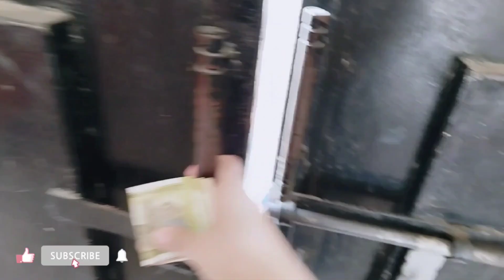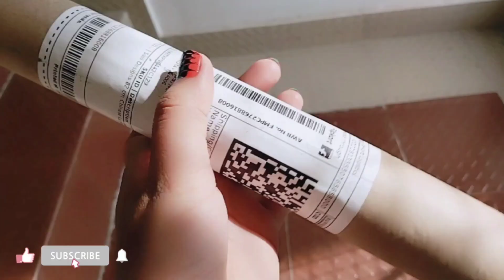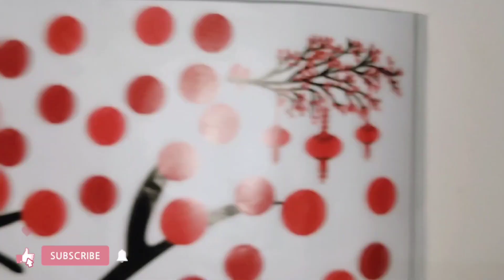💗Vlog/Pehli Barish☔/Unique 💅 design/Azka ki msti/Hot🫦Chocolate/New wall sticker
Vlog/Pehli Barish☔/Unique 💅 design/Azka ki msti/Hot🫦Chocolate/New wall sticker @alfeshbeautyReal

Download the Purple app👉Hey there, you makeup addict! Purplle App is the ultimate hub to satisfy all your beauty cravings - from tons of products, exclusive brands, beauty recommendations to expert advice, helpful reviews and mind-blowing prices! Hurry!

for more videos u can check my playlists related to..
Skin Care
my vlogs🏡🏡🏡
beauty💖
makeup💄💄💄
nail paint💅💅💅💅💅
etc.

your queries...
Alfesh Beauty
Taramandal allahabad
Tanda Ambedkar Nagar
Ghaghra River vlog
Eyeliner tutorial
How to apply eyeliner easily
White eyeliner
Alfesh Beauty
alfesh
alfesh beauty
best body massage oil
how to get clear glowing spotless and bright skin with Aloe Vera facial
Aloe Vera kyse lgaye
Aloe Vera facial at home
aloevera gel
Get fair skin, glowing skin,and remove dark spots by tomato facial scrub
Best scrub at home
tomato scrub
tomato and sugar scrub
scrub for clear glowing skin
Amazon Artificial Nails Review
best face wash for winter
Skin Care
Beauty
Amazing items
Glam Girl new vlog
Holiday Vlog by Glam Girl
Village Home Tour in UP
Glam Girl
sunglasses collection